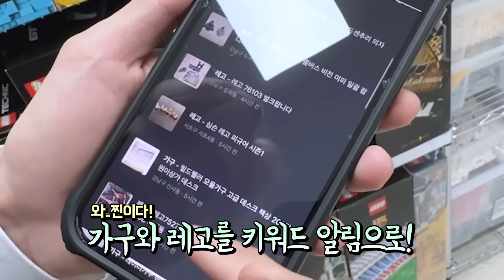K-Pop 최정상 찍은 29살 가수가 레고 만드는 이유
꾸하!
오늘은 1년 4개월만에 'Rover' 로 돌아온
카이님께서 저희 스튜디오를 방문해주셨습니다!

평소에 레고를 좋아한다고 하셔서 꼭 만나뵙고 싶었는데
드디어 직접 뵙고 함께 레고 얘기를 나눌 수 있었습니다!
카이님의 레고와 음악활동 앞으로도 열심히 응원하겠습니다!

도움주신분들
권용규
정건우  @Gunwoostopmotion